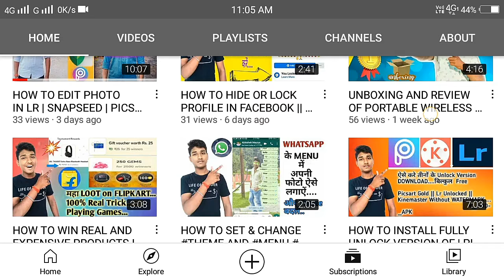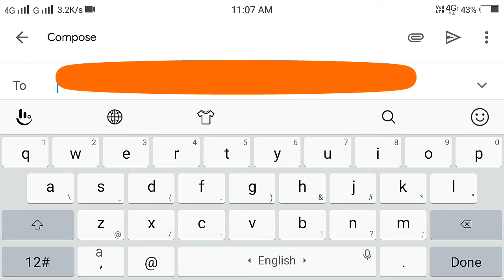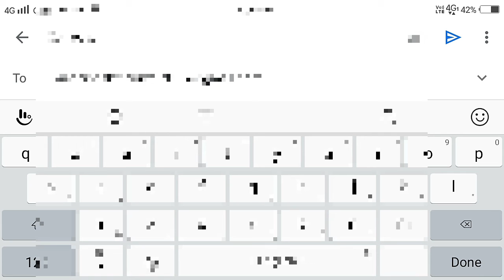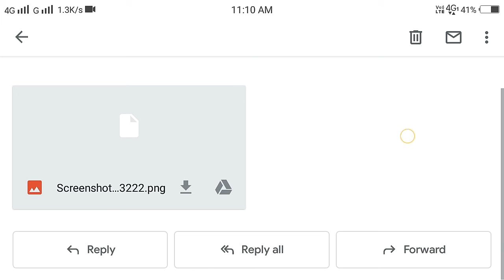HOW TO SEND | FORWARD | MESSAGE | PHOTO | DOCUMENT | AND OTHER | IN G-MAIL AND E-MAIL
Friend .
      Aaj iss me mai aapko bataunga ki kaise aap apne dosto ke pass kaise mail send kar sakte hai...

YE VIDEO AAPKE LIYE BAHUT JAANKAARI DENE WALI HAI ISLIYE WATCH VIDEO FULL.

Friend hme chinese aaps ka BOYCOTT karna hai aur Indian apps ko use.

Toh friend video ko bina skip kiye pura dekhiye aur acche se shikhiye ye trick and setting...

Note:-
Ask your doubt in comment box iI will try to solve your problem through video.

Hello friend mai

ABHISHEK and  YOU WATCHING Tech UniQue

OUR MASTI TIME VIDEOS.